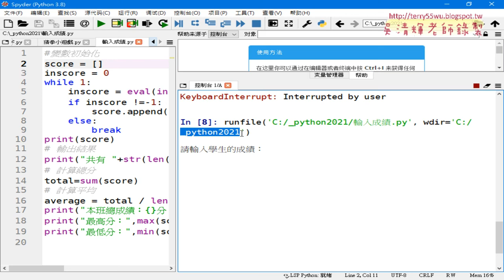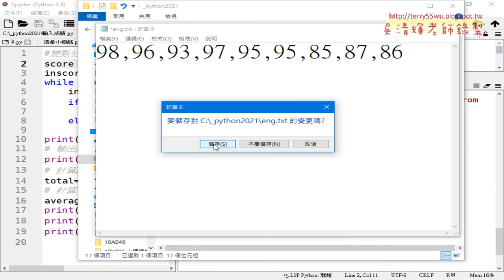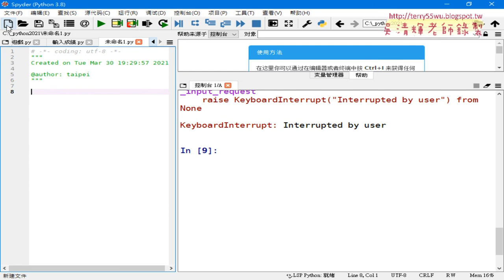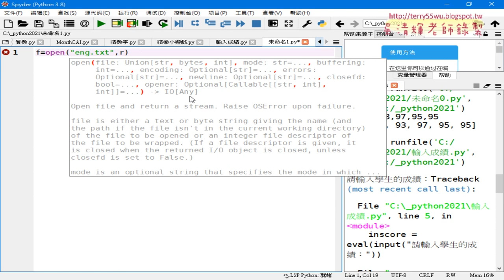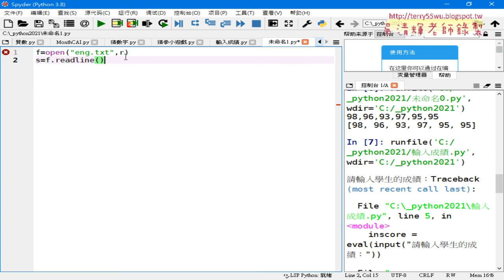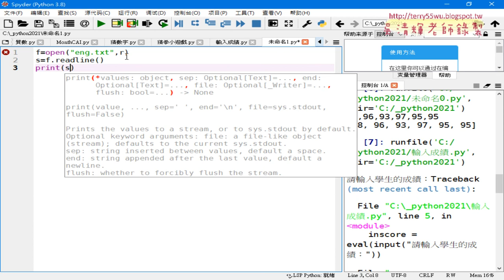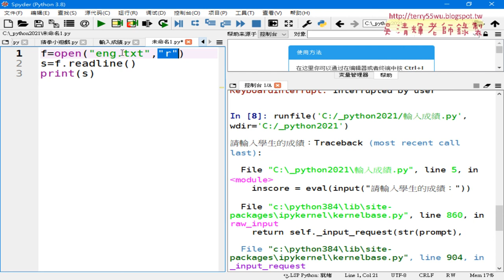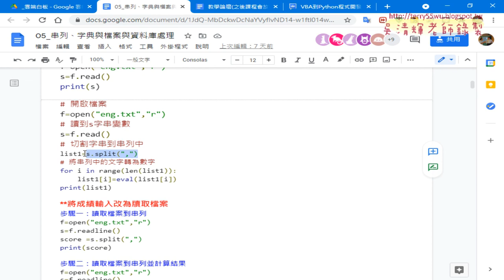02 建立文字檔案與讀取到字串變數中